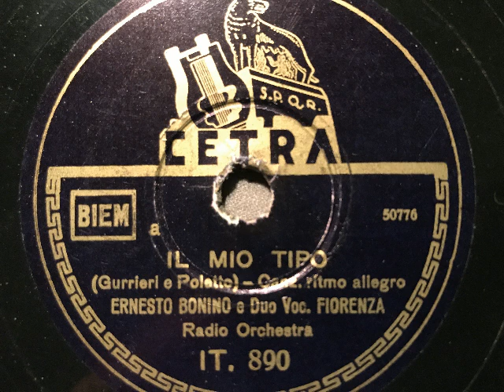Ernesto Bonino, Duo Vocale Fiorenza, Radio Orchestra, Il mio tipo, Foxtrot, Turin, 1942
Radio-Orchester, Gesang: Ernesto Bonino und Duo Fiorenza. Il mio tipo, Foxtrot von Gurrieri und Poletto. 1942 in Italien auf Cetra erschienen. Eine Schellackplatte aus dem Schallarchiv des Radiomuseum Hardthausen.